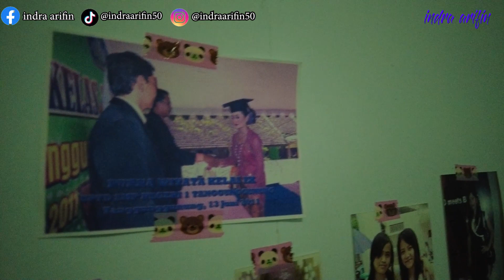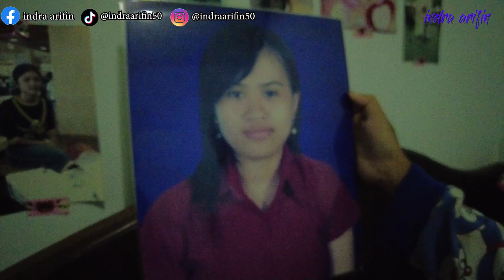BANGUNIN ISTRI DI PAGI HARI || SUASANA PAGI HARI SEGAR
Hai semuanya assalamuallaikum,BANGUNIN ISTRI DI-PAGI-HARI || SUASANA-PAGI-HARI-SEGAR
Contact person :
●DM Instagram         :@indraarifin50

MEDIA SOCIAL : INDRA ARIFIN
*CERITA SUAMI ISTRI LAGI ASIK DI ATAS KASUR MAIN

        Jangan lupa dukung channel saya karena dukungan kalian membuwat saya lebih semangat untuk kedepannya , Oky tetep semangat & terus berkarnya
trima kasih yang udah menonton video ini